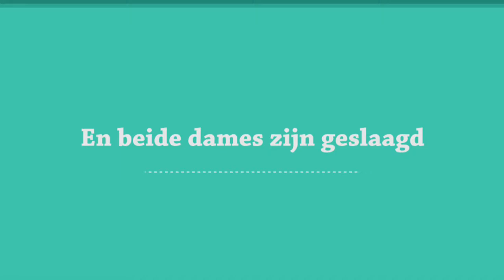Muziek examen 8 juni 2018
Examen
D; Anne-Wil Oppelaar - Trompet
c: Chrtistel van Eldik - Klarinet
Muziek :
Rondo
Trebele Concerto
St. Antonius Koraal
Inner World
Trumpet Filigree